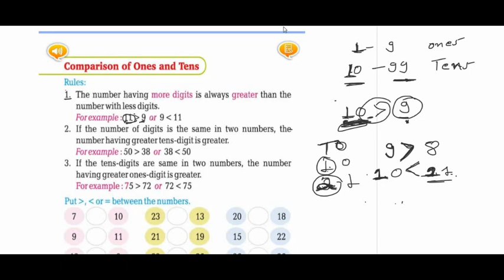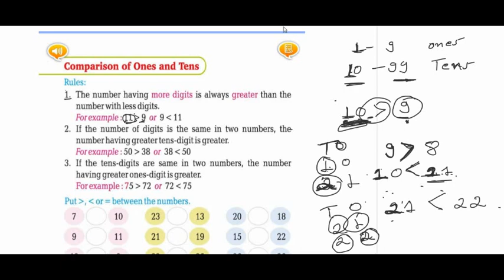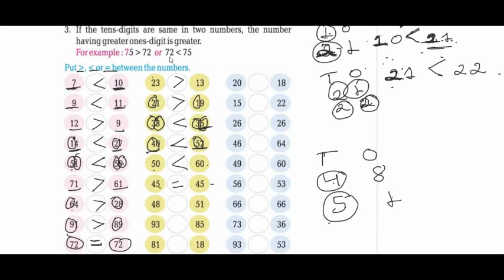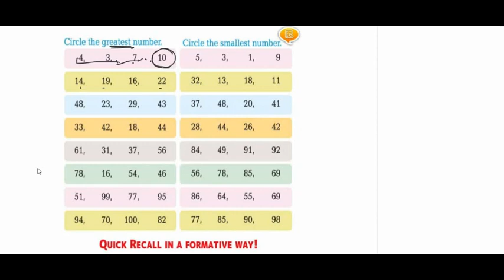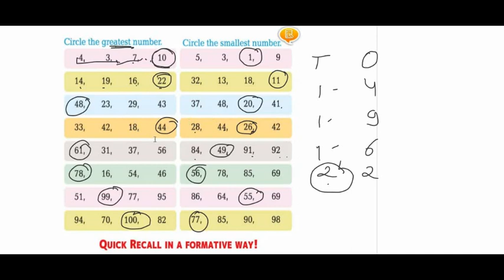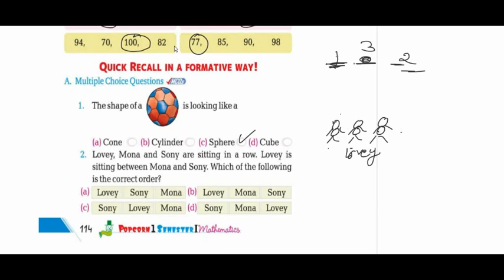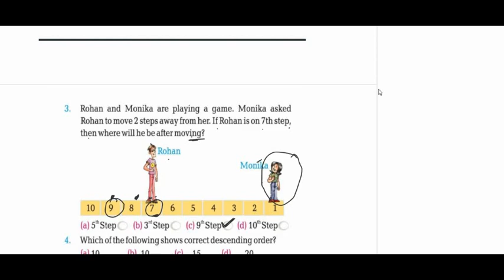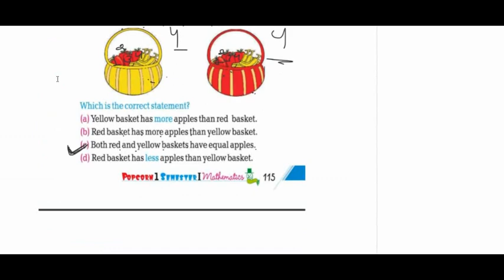CLASS 1ST MATHEMATICS CH-3 [ COMPARISON OF NUMBERS ] LEC-3.2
Class       1ST
Subject    MATHEMATICS
Topic         CH-3 [ COMPARISON OF NUMBERS ]